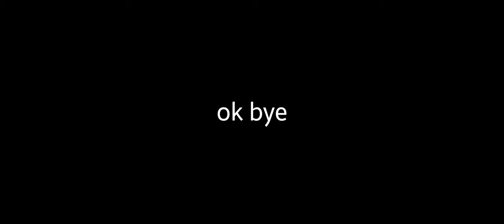Udumalpet Temple chariot car festival - 2022 | Samsung Galaxy S21 FE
Shot